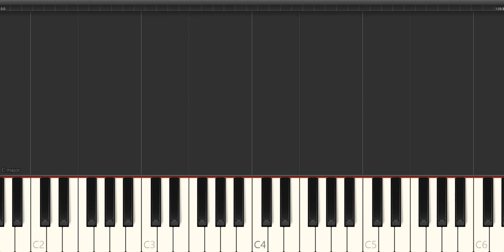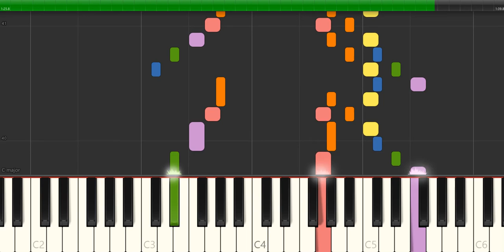Scarlatti - sonata k 130